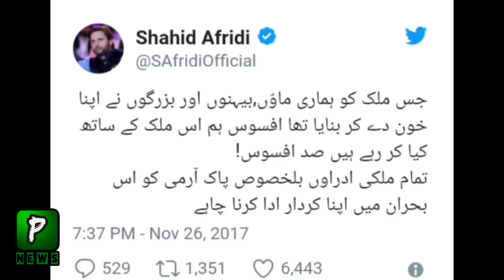Shahid Afridi Statement About Faizabad Dharna |Pakistan Cricketer Afridi On Islamabad Dharna 2017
Any Copy Rights Issue With Us Contact With Us On our Facebook Page